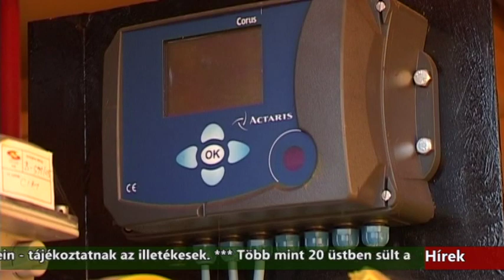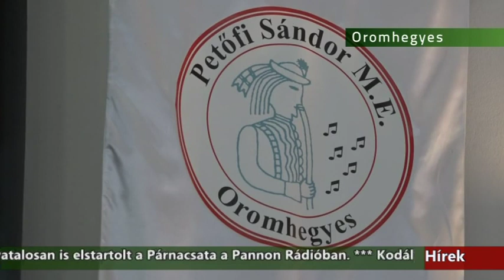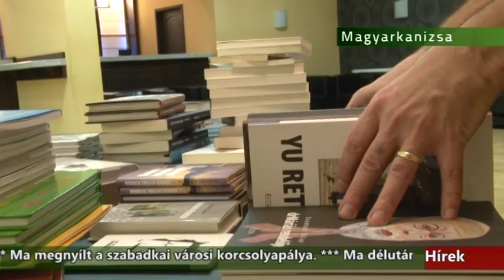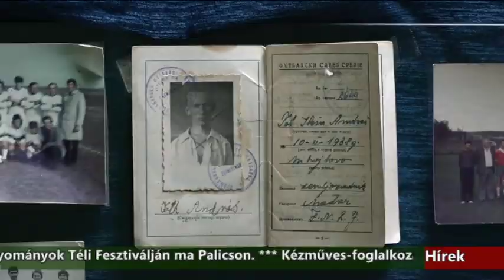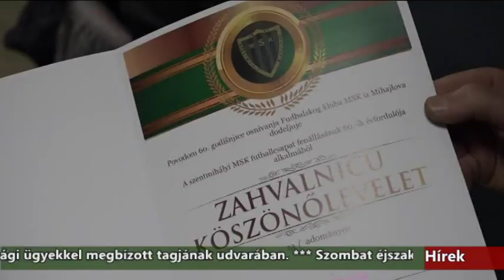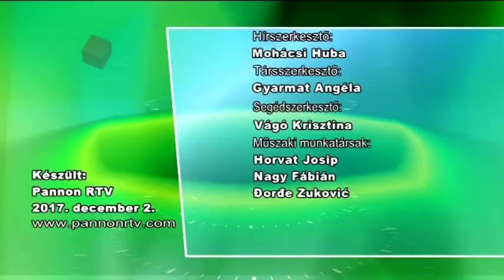Híradó - 2017.12.02. 17:30h